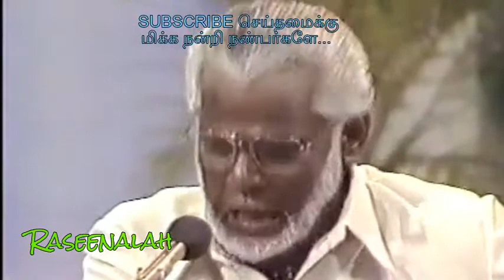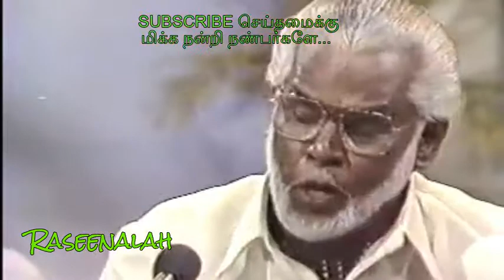வாழ்வினில் செம்மையை செய்பவள் நீயே "காலத்தால் அழியாத" | Nagore E.M.Haniffa | Video Song |Raseenalah